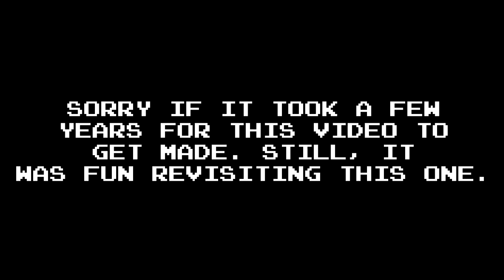"IS GOD A GIANT HORSE?!" | Shadow of the Colossus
Full Series: [DELETED]